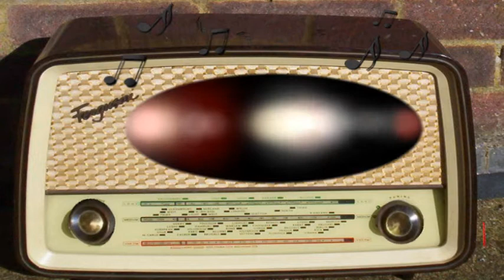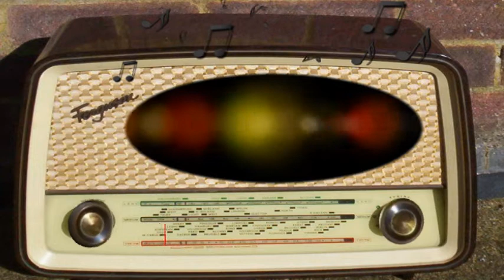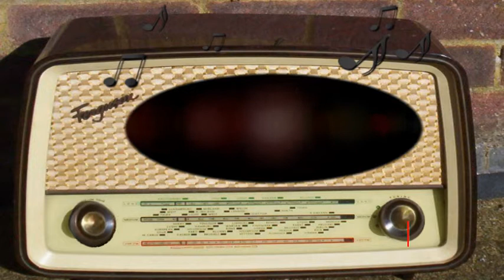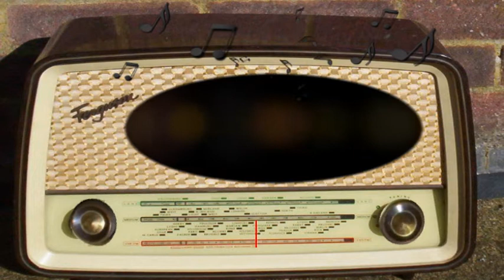The Judy Canova Show: A Date with Mickey Rooney (August 24th, 1943)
A Date with Mickey Rooney.